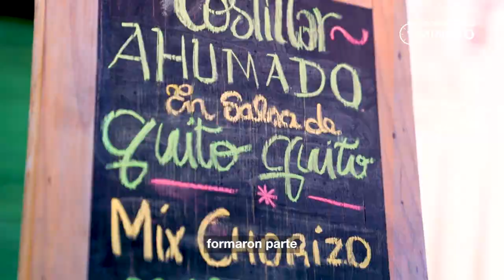PROMPERÚ en 1 minuto - Edición 12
▶️ ¡Nueva edición de PROMPERÚen1Minuto! Repasa con nosotros las noticias más importantes de la semana en turismo, exportaciones e inversiones empresariales

✅ Perú, Mucho Gusto Lima batió récord de asistencia
✅ IV Encuentro de Inversiones en Alta Tecnología
✅ Film In Peru asistió en rodaje de Paddington in Peru
✅ IPERÚ mostró lo mejor de Puno por su 356 aniversario

👉 ¡Sigue y comparte las novedades que están marcando la diferencia en el Perú! 🇵🇪💪